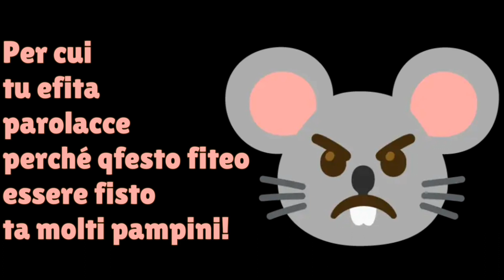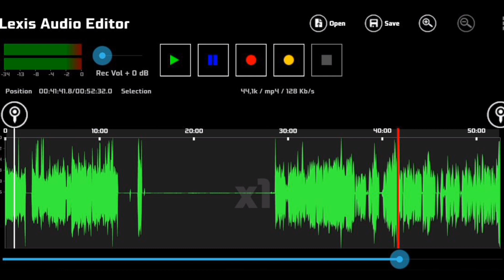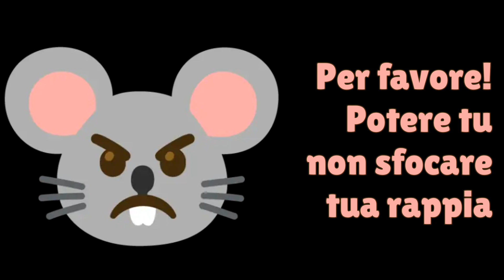Partite PERSONALIZZATE e ROSICATE ESTREME - Stumble Guys: una penitenza REGISTRATA TRE VOLTE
@ErFranzYT ha vinto nell'ultimo episodio di SuperTuxKart e per penitenza mi ha rispedito su questa nota fotocopia di Fall Guys... E Per 3 VOLTE ho dovuto registrare! Eh, purtroppo cuffie e microfoni vari sono tutti difettati, parliamo di roba acquistata nel 2017 quindi le malfunzioni sono più che normali dai

0:00 Primo tentativo fallato
0:59 Secondo tentativo fallato
2:24 E si torna a giocare...
3:46 Monopoly!?
4:19 Annunci di pessimo gusto
4:42 Partita personalizzata
6:00 Compagni di squadra incapaci
7:08 Ritentiamo...
7:49 Vittoria facile
8:50 Skin epica
8:56 Partita normale
10:57 Fine (e palle frantumate)

Siccome nessuno legge la descrizione, allora sfrutto questi 5000 caratteri per inserire i tag (YouTube funziona così, che ve devo di'?). Già che ci sto piazzo anche quei due hastags per fregare il sistema

heytopone topone heytoponeee hey topone toppone gameplay ita i dispersi luke 02 tube paninotube er franz lizy fighter luke02tube panino erfranz lizyfighter alexaplaymations alexaplaymation alexaplay alexa play mation mations mudmic mud mic iplearth supermario2005 super mario 2005 sm2005 supermario luca ballini lucaballini b4llini lucab4llini burrito sul tubo burritosultubo giochi horror fps arena fpsarena bruf3n brufen iltopogarbato il topo garbato